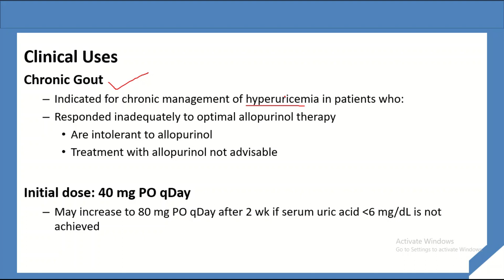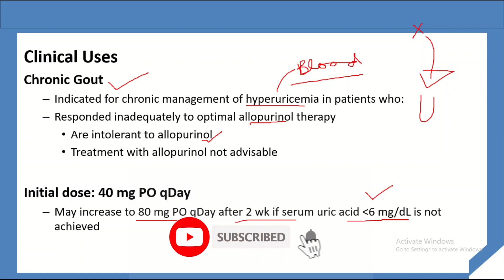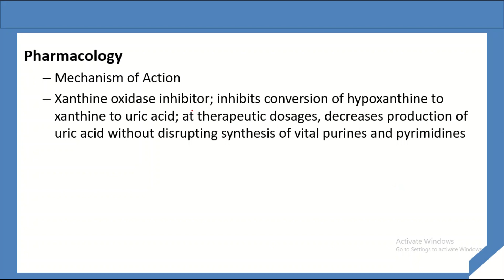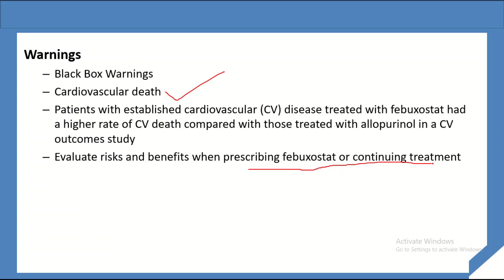Febuxostat Tablets 40 mg, 80 mg, - Uloric 40 mg - Mode of Action - Uses, Side effects, Dose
Febuxostat Tablets 40 mg, 80 mg, - Uloric 40 mg - Mode of Action - Uses, Side effects, Dose @studyonline1.11
Topic covered:
Febuxostat tablet uses in hindi in detail,
Febuxostat tablet side effects,
Question and query
febuxostat tablets 40 mg,
febuxostat 40 tablet uses in hindi,
febuxostat tablets 80 mg,
febuxostat,
febuxostat tablets 40 mg uses in hindi,
febuxostat tablets 40 mg uses in urdu,
febuxostat 40 mg,
febuxostat tablets 40 mg side effects,
febuxostat 80 mg uses in hindi,
febuxostat mode of action,
febuxostat side effects,